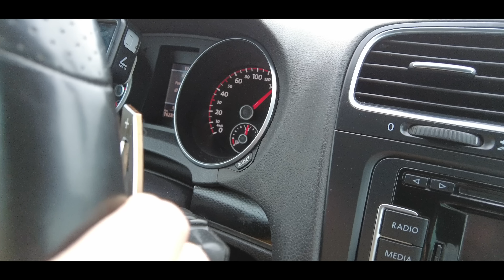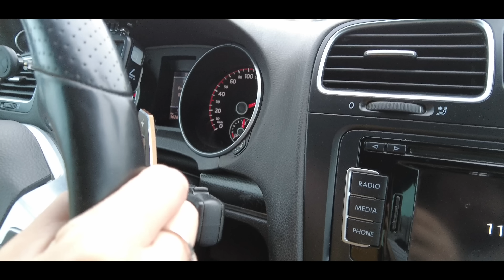Ep. 57 - GATA - IMI CUMPAR GOLF 6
Hello, Hello!

Spune tu dacă acest Golf nu este o bestie!! Mi-a dat stomacul peste cap și așa ce senzație plăcută a fost, nici nu pot sa va explic!

Îți doresc vizionare plăcută!

Proprietar